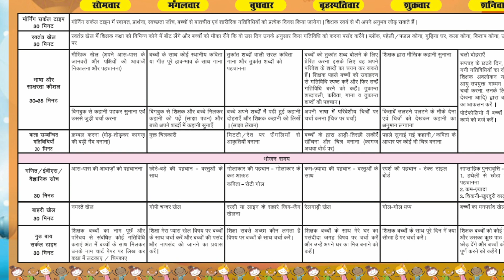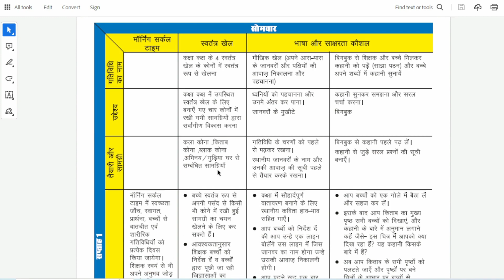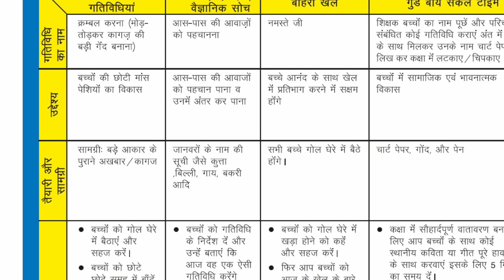कक्षा 1 सप्ताह 1 स्कूल रेडीनेस 17 अप्रैल से 22 अप्रैल तक आवश्यक सामग्री